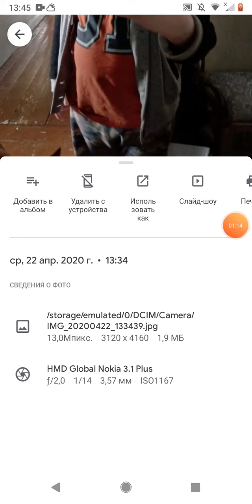История мой ос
Спасибо за ответ